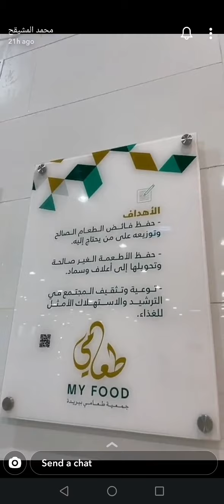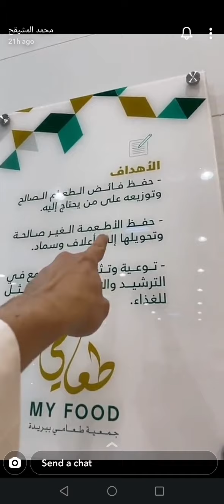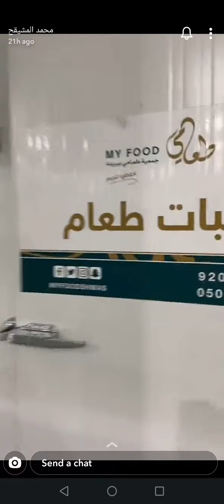تغطية جمعية طعامي لحفظ الطعام